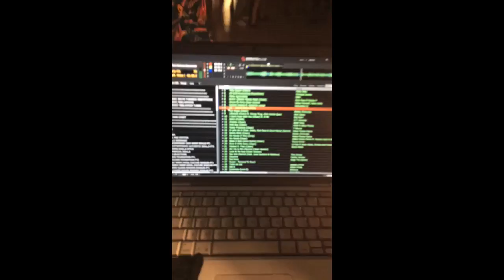Bluff Bash 2k15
A highlight reel from our first annual celebration Bluff Bash Spring 2K15, we thank all our listeners who came out to support and hope we can bring you many more joyous nights like this one.